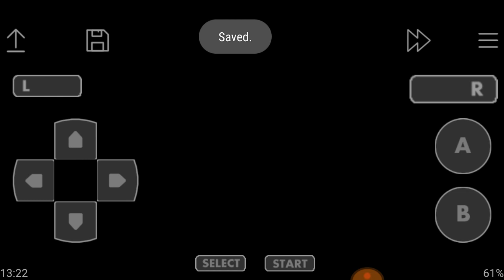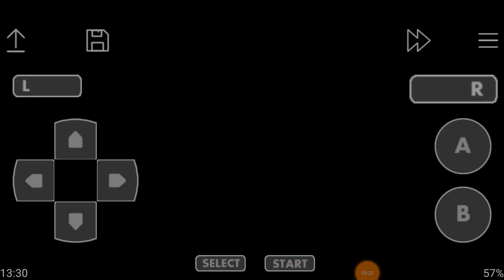The Grim Adventures Of Billy & Mandy (GBA) Tier 5 Missions